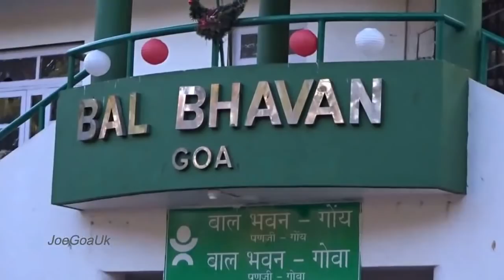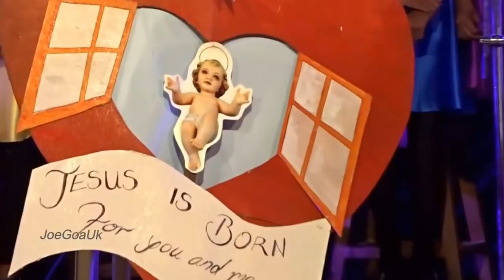St Michael Convent HS Anjuna 1st Prize Bal Bhavan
St. Michael's Convent High School, Anjuna  Angelic Voices won first prize in All Goa Carol Singing Competition (School/College) organised by Bal Bhavan, Campal, Panaji Goa